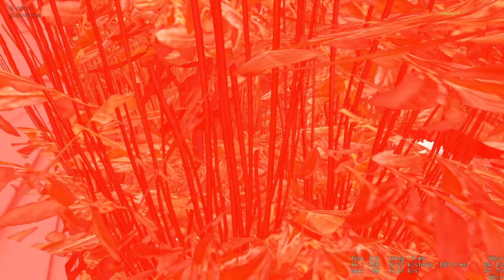Garry's Mod - KFC MAP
Danke für euren Support! 💯🔥 Mein achtes Video. Ich hoffe ihr habt viel spaß beim Anschauen und bleibt dran für aufregende Inhalte!
--Hab die nächste Zeit was cooles geplant! 🔥

 ▬ Mein Equipment ▬▬▬▬▬▬

Mikro arm
Wand LED
BEST LED